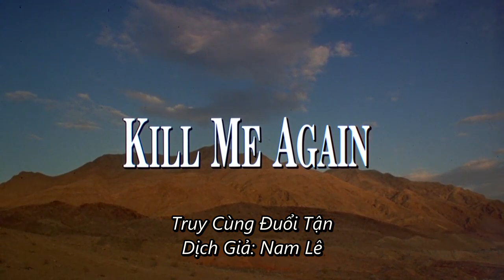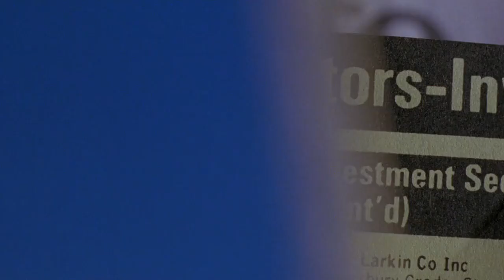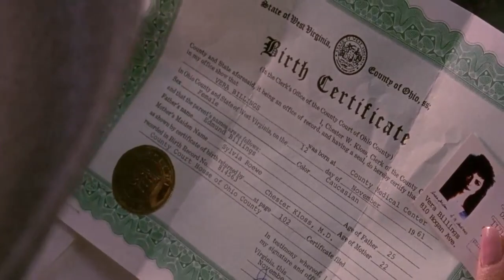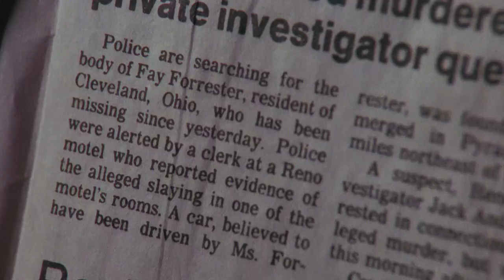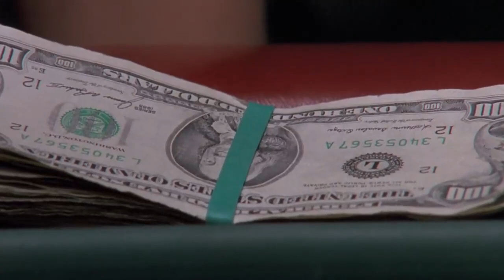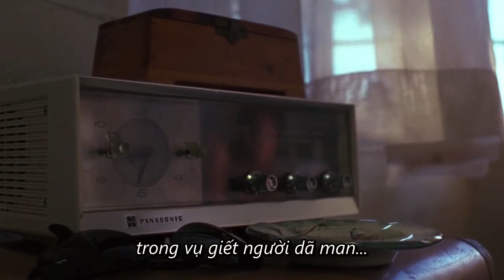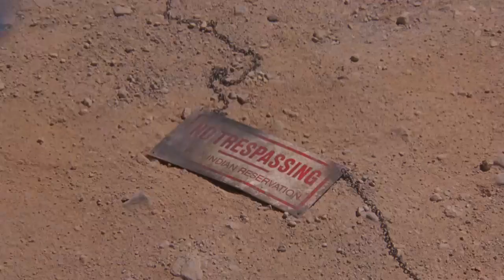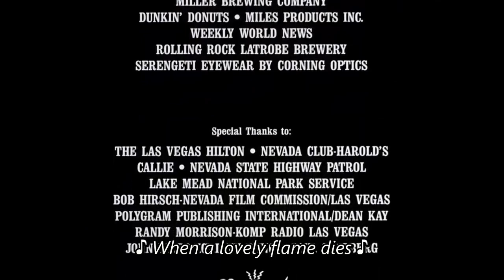Phim Hành Động "Truy Cùng Đuổi Tận" Phụ Đề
Tên Phim : Kill Me Again (1989)
Diễn Viên : Val Kilmer, Joanne Whalley, Pat Mulligan.
Nội Dung : Một vị thám tử trẻ cuốn vào cuộc tình với một người phụ nữ xinh đẹp đang chạy trốn những băng đảng với người bạn trai tâm thần của cô ta.